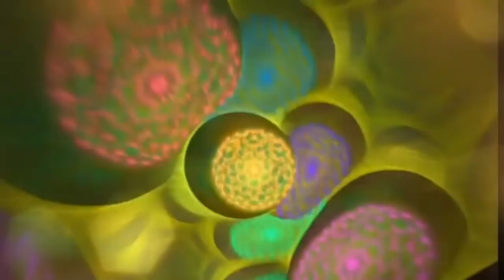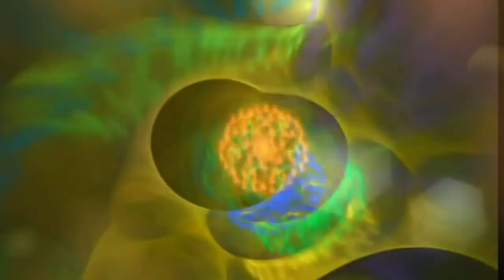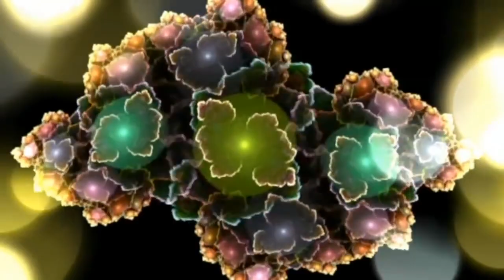30 minut power full brain waves for 3rd eye activation awaken pineal gland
Use this music in a dark place and without thinking anything, try to see something from your 3rd eye after eye closed